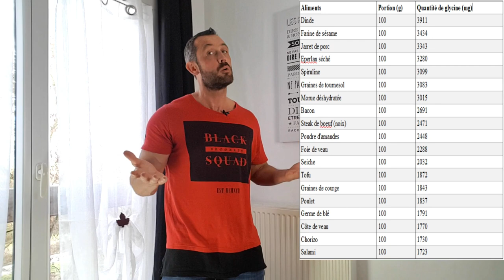Comment rester jeune et en meilleure santé grâce à la glycine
ainsi que:
🔸 LA FORMATION COMPLÈTE SUR LA CRÉATINE 🔸

🔸FORMATION GRATUITE S’ENTRAÎNER A LA MAISON AVEC DES ÉLASTIQUE🔸

🔸Si tu souhaites une initiation gratuite au yoga en 5 vidéos.
Je te propose ce lien. Il'agit d'Emmanuelle, nous l'apprécions beaucoup.🔸

👉 SUIVEZ NOUS

Aujourd’hui on vous parle d'un complément multi facet.

👉Pour nous c'est un incontournable et surtout c'est du concret, nous ne sommes pas sur de l'hypothétique.

La GLYCINE est un acide aminé avec de grandes qualités, dont celle de lutter réellement contre le vieillissement de la peau.

Le collagène c'est une protéine qui contribue à la résistance mécanique des tissus à l’étirement, bref permet de retarder l'apparition des rides.

L'homme consommait beaucoup de collagène à travers le tissus conjonctif des animaux, cervelle, peau, foie, cartilage, moelle osseuse, les modes de consommation ont changé, nous ne consommons presque plus de collagène.

 ▶La glycine est un précurseur du collagène, c'est à dire qu’elle permet au corps d'en fabriquer plus.

 ▶Bon simple la glycine va vous permettre de paraître moins vite vieux, c'est déjà pas mal 😃. SI j'avais su, j'aurai commencé la glycine ado😉.

 ▶ Sur le plan du sportif, elle favorise la récupération, elle améliore la réparation des tissus conjonctifs.

 ▶ elle aide donc à la solidité des articulations, et améliore la composition des artères.

 ▶Elle atténue les symptômes de l’arthrose et accélère la guérison de toutes les blessures des tissus conjonctifs (articulations, tendons, etc.) C'est quand même fortement intéressant pour nous sportif.

👉 3 gr au coucher, la glycine améliore la qualité du sommeil, en accélérant l’installation de la phase de sommeil à ondes lentes (le « sommeil réparateur »),

chez des individus en déficit de sommeil, la glycine diminue la fatigue pendant la journée suivante.

 ▶La glycine favorise la concentration, la réactivité et la mémoire (22). ET on suppose que Ces effets pourraient être la conséquence d’une stimulation de l’hormone de croissance par la glycine chez l’homme.

👉 Est ce que vous vous rendez compte de tout ce que fait ce petit acide aminé. Il devrait être remboursé par la sécurité social.

Moi j'aime à dire que c'est l'hormone de croissance du pauvre 😃.

Si je devais ne garder qu'un seul supplément dans ma vie, ce ne sont ni les omega 3, ni la créatine, ni les proteines, de loin ce serait la glycine en execo avec la vitamine D3.

Encore bien plus à découvrir dans cette vidéo!

Un belle partie de ces informations me viennent du travail de VENESSON Julien. C'est d'ailleur gràce à lui que je me suis particulièrement interessé à la Glycine.

🎵 MUSIQUE UTILISÉES

▶ Musique proposée par La Musique Libre Markvard - You And Me Markvard